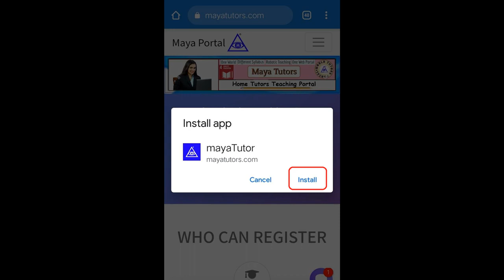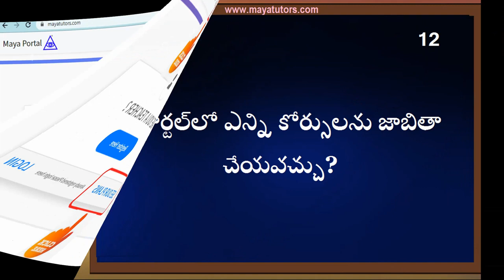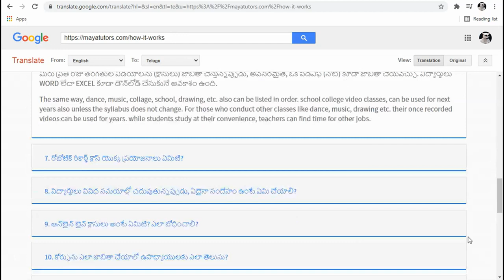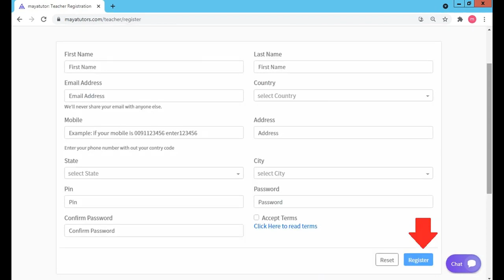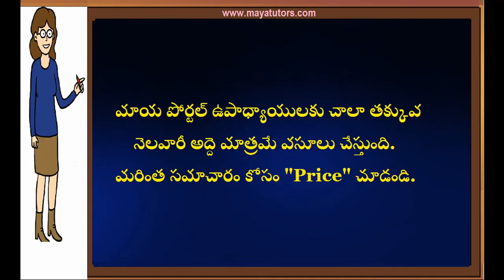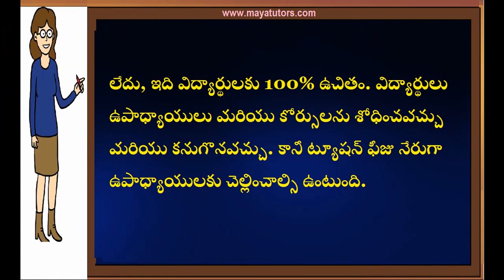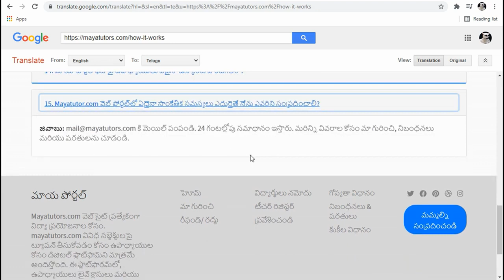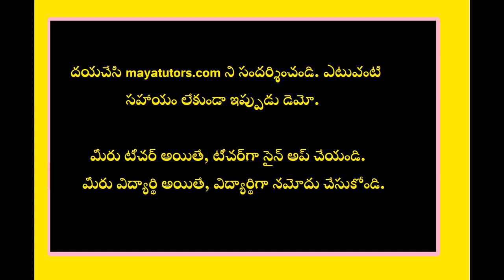MAYA TUTORS, Online Online Classes , Online Teaching Courses West Godavari